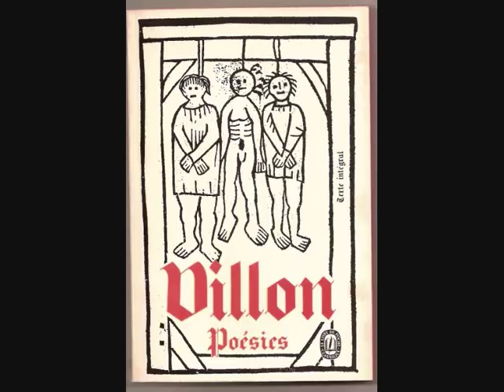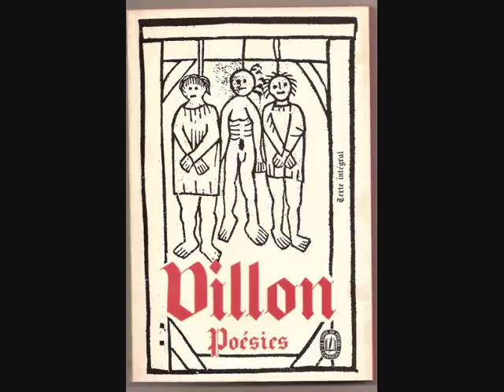François Villon vidéo.wmv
chanson composée récemment d'après un  texte de Bertolt Brecht..

     François VILLON

François Villon de pauvres gens était l'enfant
Un bon zéphyr glacé balança son berceau
De toute sa jeunesse et par neige et par vent
Il n'y eut que là haut le libre ciel de beau
François Villon qu'un drap jamais n'a recouvert
Sut vite et tôt le vent glacé fait pour lui plaire

Ses pieds en sang son cul cuisant lui enseignèrent
Que les rochers sont moins acérés que les pierres
La pierre il apprit vite à la jeter aux autres
Et fut celui qui sur la peau d'autrui se vautre
Et quand il décida de vivre à sa manière
Il sut que cette vie était bien pour lui plaire

Il ne put trouver place aux grands banquets divins
Jamais sur lui ne plut de ciel miséricorde
Il lui fallut piquer au couteau les humains
Et puis passer son cou dans le nœud de leur corde

Aussi répondait-il qu'on le lèche au derrière
Quand la bouffe était sienne et faite pour lui plaire

Le doux bon Dieu ne lui rendit nulle douceur
Pour briser son orgueil intervint la police
Et pourtant lui aussi était fils de seigneur
A travers vent et pluie il fut longtemps fuyeur
Et pour finir se vit offrir un bon supplice

François Villon mourut dans un buisson par ruse
Vite avant d'être pris vite avant qu'on l'incluse
Mais son âme à tout cran sans doute vivra-t-elle
Aussi longtemps que ma chansonnette immortelle
Quand il creva quand il donna des quatre fers
Il comprit non sans mal que ce don même avait pour plaire

 Texte de Bertolt  BRECHT . Musique Yves BORREDON  Novembre 2012